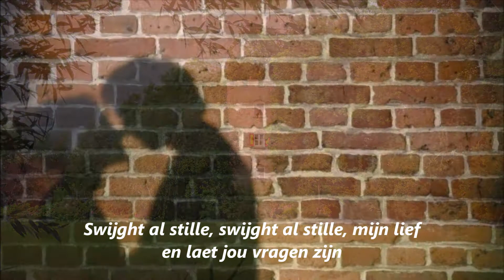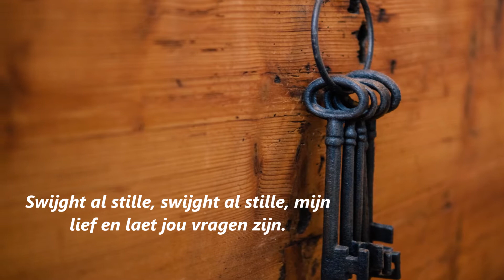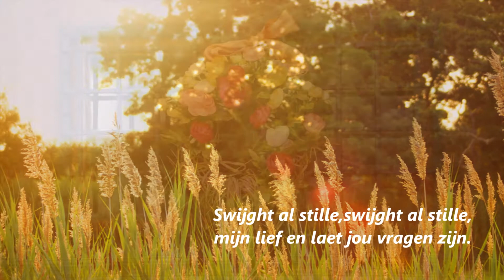Waer staet jou vaders huys en hof? (Adelijn)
Een zeer oud Sint-Janszang/ liefdesliedje
Gezongen en gespeeld door de groep Slör
In een Duits quodlibet van 1544 vindt men al een fragment van dit lied
Johannes Brahms kreeg grote bekendheid door de bewerking van dit lied  (Deutsche Volkslieder 1894 )

In W.D. Hoofts klucht 'Jan Saly' wordt deze tekst gebruikt  (1644)

Met Sint Jans(Johannes)feest op 24 juni was het voor de
vrouwen mogelijk een vrijer te vinden.
In de 17e eeuw was het gebruikelijk  bloemenkransen te
dragen en de huisen met bloemen
te versieren en 's avonds feest te vieren.
Volgens ooggetuige uit 1606 werd er gedanst en zong
men 'ijdelicke liedekens'.
Wist de vrouw een man te strikken dan werd deze 'mijn
Sint Jan' genoemd.